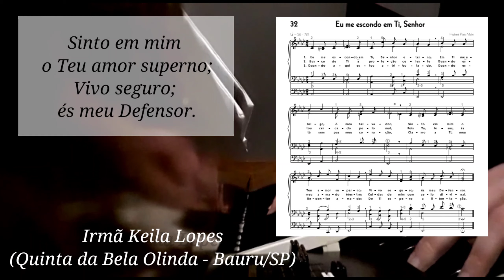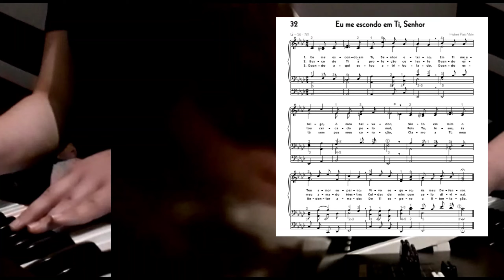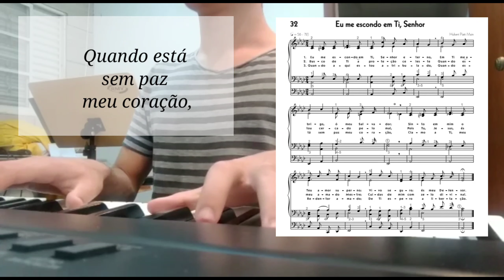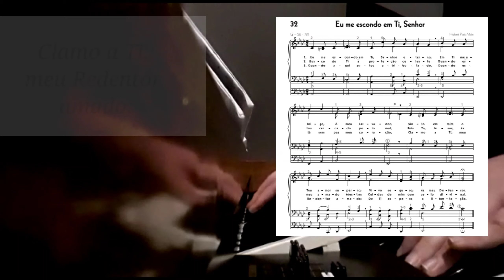Hino 32 - Eu me escondo em Ti Senhor. (Hinário 5 CCB).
No vídeo de hoje, em parceria com a irmã Keila Lopes de Bauru traremos mais um vídeo tocando, desta vez, tocaremos o hino 32 do hinário 5 da Congregação Cristã no Brasil (CCB), cujo título é: "Eu me escondo em Ti Senhor."

Deus abençoe 🙏🏻🙌🏻

(Piano digital Yamaha - DGX 660)

Keila Lopes

(Órgão Phinker Classic - CSX-650)